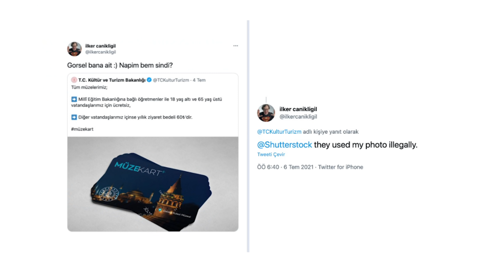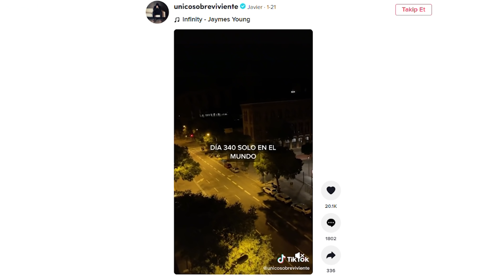Meyve Suyu ile Korona Testini Pozitif Çıkarmak?! | Efsane mi Gerçek mi?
İnternette gördüğümüz şehir efsaneleri ne kadar gerçek? Uzaylıların varlığı 1000 yıl önceden kanıtlanmış olabilir mi? 2027’de yaşadığını söyleyip zaman yolculuğu yaptığını belirten adam doğru mu söylüyor? Müze Kartlar’da gerçekten lisanssız fotoğraf mı kullanılıyor? Meyve suyuyla koronavirüs testi pozitif çıkar mı?

Aile WhatsApp gruplarında dolaşan bu iddiaları “Efsane mi Gerçek mi?” serimizin ilk videosunda masaya yatırdık, olayların gerçeklerini anlattık. Herkese iyi seyirler!